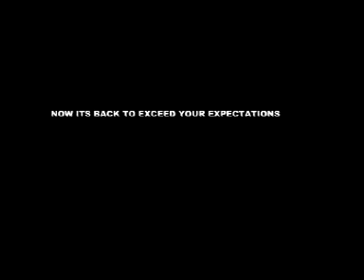Second 2008 Ford Taurus Commercial That I Made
Remake of the more known version with female vocals